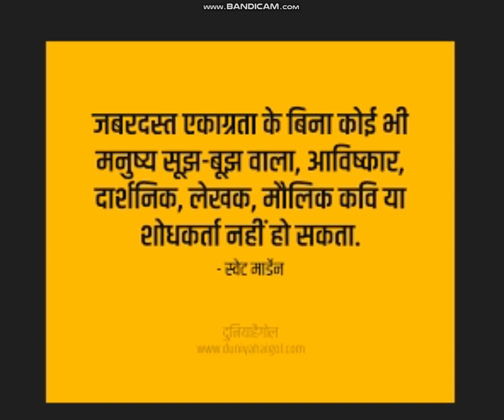Jay Jay shivshankar mahakal geet shivshankar Part(5)